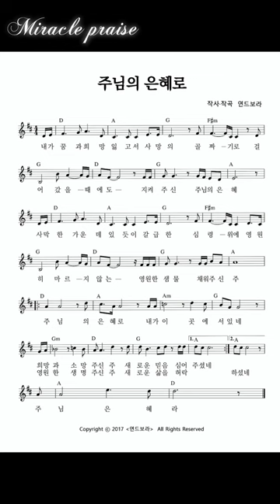⭐️악보⭐️주님의 은혜로 | 자작곡 #36 | 작사·작곡·찬양 연드보라 목사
2017년도에 밴쿠버 집회에
갔을 때 시애틀에 들려
"소뇌위축증"을 앓고 있던 형제님 집에 방문을 했습니다.
함께 방문했던 목사님과 선교사님들께서 기도하실 때
그 형제님을 통한 하나님의 기적을 보게 되었습니다.
감동을 받고 간증을 하는 시간을 갖게 되었고
그날 밤 기도하던 중 환상을 통해 받은 찬양입니다.
(행2:17, 행9장, 행10장, 행11:5, 행16장, 행18:9, 고후12:1)

아무도 없는 사막 한가운데에 혼자 서 있었습니다.
걸어도 걸어도 끝이 없는 사막.
막막함과 답답함이 그대로 느껴졌습니다.

조금 지나 정말 높고 울창한 나무.
가도 가도 끝이 없는 숲을 지나 깊은 골짜기를 걸어갔습니다.
혼자라는 생각에 두려움과 불안함이
 그대로 느껴졌습니다.

멀리서 빛이 살짝 보였습니다.
점점 그 빛이 가까워지면서 환한 빛이 나를 감싸더니
불안함과 두려움이 사라지고 마음이 평화로워졌습니다.
그때 하염없이 눈물이 흘렀습니다.
언제나 주님께서 함께 하시고
우리를 환한 빛으로 밝혀 주시고 지켜주셔서
"오늘"이 있고 "지금"이라는 시간이 있음에
감사함의 눈물이 흘렀습니다.
형제님의 모습을 보면서
과거에 아팠던 내 모습을 생각하게 되었고
지금의 내 삶이 주님의 은혜임을
 깨달았습니다.
새로운 삶을 허락하신 주님의 은혜에
감사함의 눈물과 함께 받은 찬양입니다.

이 찬양을 듣는 모든 분들도 주님의 은혜가
충만하시길 기원합니다.

💗 주님의 은혜로  - 가사 💗

내가 꿈과 희망 잃고서
사망의 골짜기로
걸어갔을 때에도
지켜주신 주님의 은혜

사막 한가운데 있듯이
갈급한 심령 위에
영원히 마르지 않는
영원한 샘물 채워주신 주

주님의 은혜로
내가 이곳에 서있네
희망과 소망 주신 주
새로운 믿음 심어주셨네

주님의 은혜로
영원한 생명 주신 주
새로운 삶을 허락하셨네

주님 은혜라

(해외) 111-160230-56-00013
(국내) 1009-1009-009